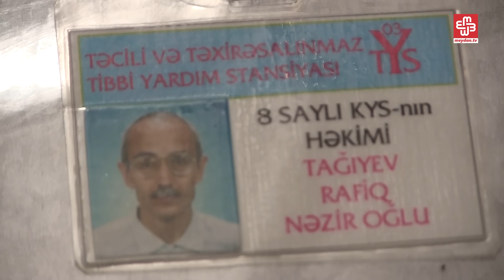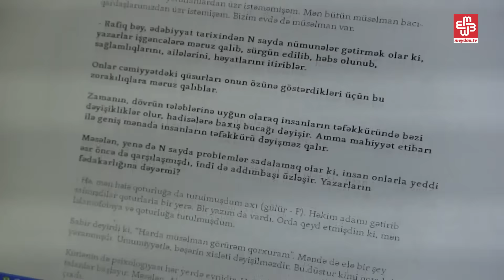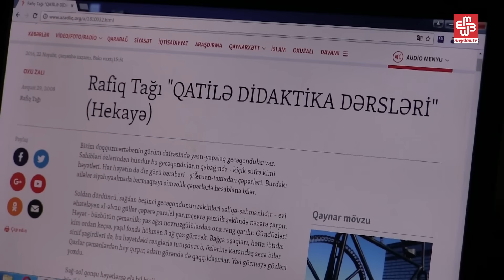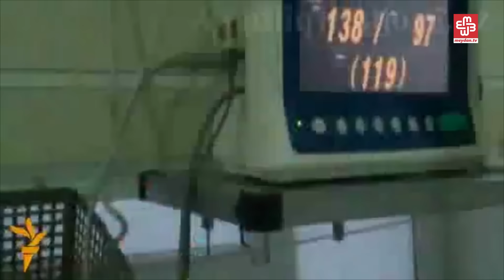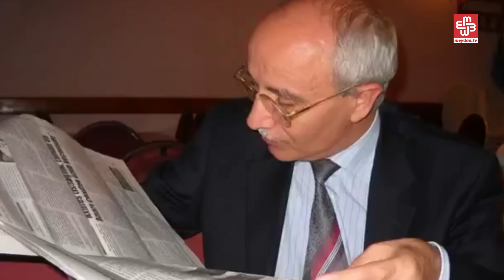Qətlə yetirilən yazıçının xanımı : Dövlətimizdən şübhələnirəm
Mailə xanımla  yazıçı-jurnalist Rafiq Tağının bir neçə saatını ayırdığı iş otağında söhbətləşirik. Yazıçının hekayələrini yazdığı kompyüteri açılmır, oxuduğu kitabların yeri belə dəyişdirilmir, ondan yadigar qalan həkimlik vəsiqəsi, qeyd dəftərçəsi və telefonu  stolun üstündədir. Rafiq Tağının yoxluğundan 5 il keçib. Mailə xanım indi soyuq başla həmin günləri təhlil edir.